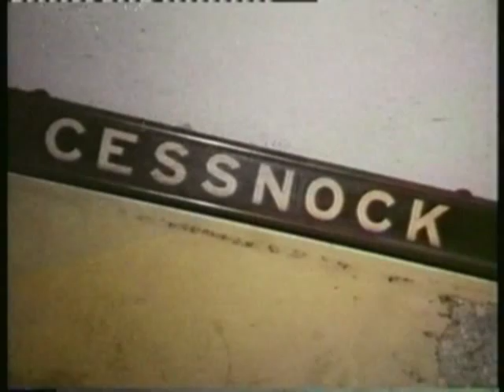GLASGOW UNDERGROUND Techno Mix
An old old film about the working of the Glasgow Underground subway system in the early 70's...

But there's a problem down there when the passengers have to climb out of the train and walk down through the tunnel...